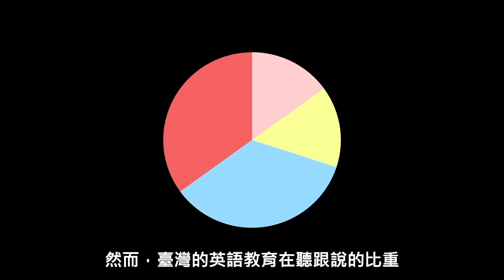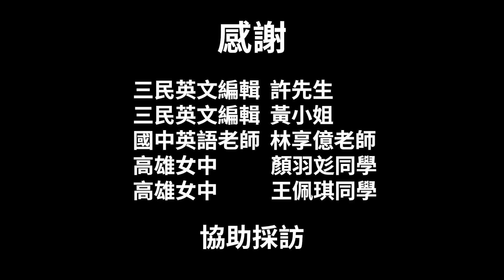三民英文聽力訪問影片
—影片時間軸—
0:00 開頭
0:50 訪問開始
0:54 第一次實際跟外國人說英文的經驗如何?
1:22 在學校時老師都如何訓練聽力呢?
2:08 有考過那些英文檢定考試?
2:58 推薦幾個認為有效練習的方法